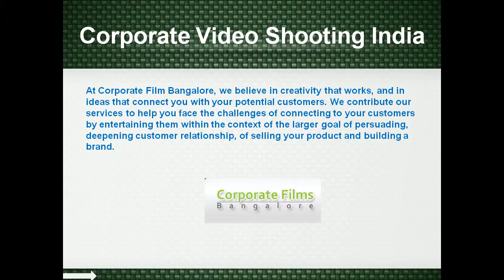Corporate Video Shooting India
CorporateFilmsBangalore.in is a Corporate films production company based in Bangalore, India, specializes in Corporate Films Production, Corporate Video Production, Ad Film Production, Motion Graphics and 3d animation Services.